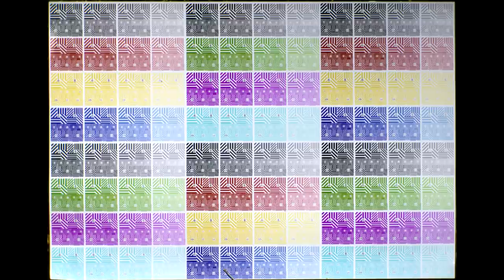С.В. Савельев - Апофеоз дагерротипа и Hasselblad 907x